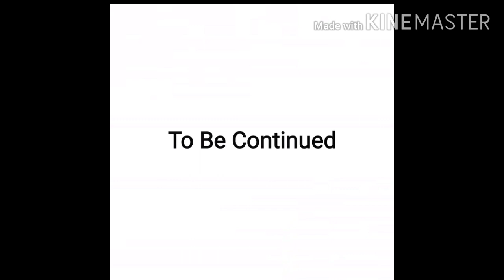A Blooper Of Logos in Klasky Csupo Logo Part 9 The Logos Are in The Black Screen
& i made this for you